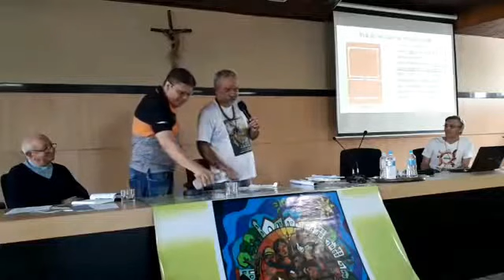REUNIÃO DE PASTORAL DE JULHO / TEMÁTICA: ANO DO LAICATO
A Diocese de Nova Iguaçu faz mensalmente a Reunião de pastoral e sempre tem um tema para reflexão e esse mês de julho teve como tema o Ano do Laicato com assessoria do  Amigo Tobias Tomine.